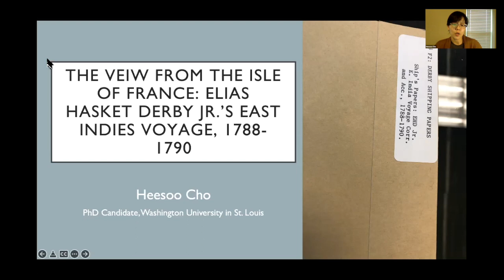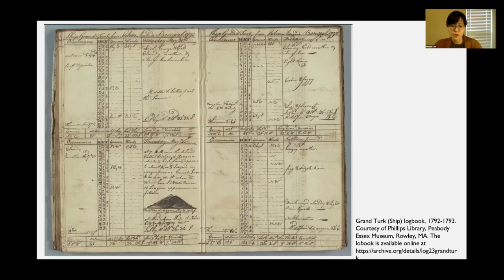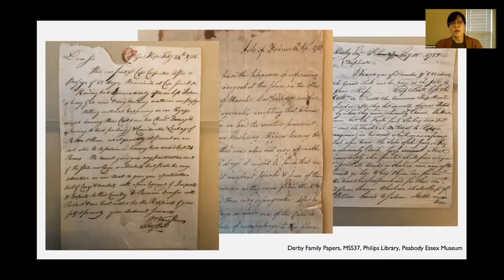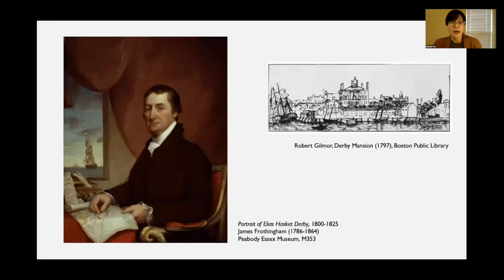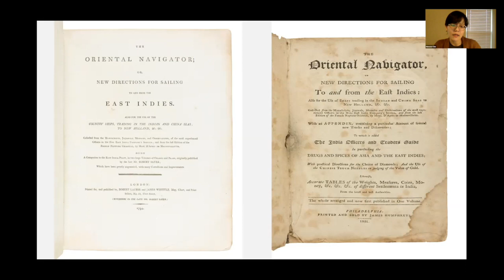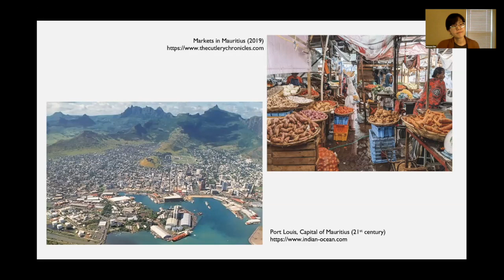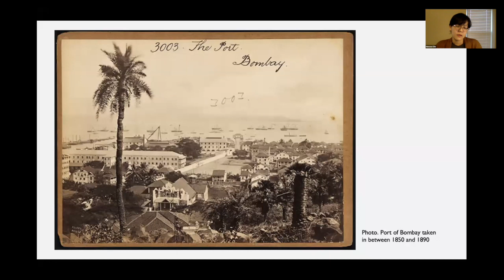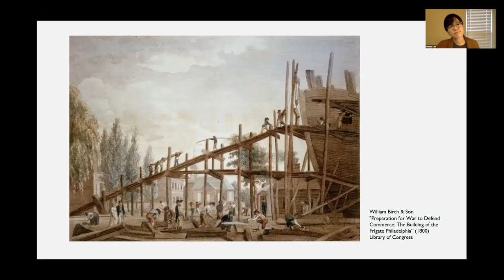View from the Isle of France: Elias Hasket Derby Jr.'s East India Voyage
Join us to hear Heesoo Cho, the 2021 Frances E. Malamy Fellow at PEM’s Phillips Library and doctoral candidate in history at Washington University, present the findings of her research. Her project, Damaged Commodities Afloat: Maritime Ship Management in the Early American Republic, 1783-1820, explores how American merchants who financed the China and East Indies trade from the 1780s to the 1810s coped with material loss at sea.

*Further research by Heesoo has found that Captain Elkins did not drown near the coast of South America, as stated in the presentation.  The correspondence in the Derby Family papers showed that Elias Derby Jr., assumed Elkins death as he was behind schedule.  Later correspondence shows that he survived!

The Phillips Library Frances E. Malamy Research Fellowship program, funded annually by Michael Malamy, awards $5,500 to one recipient each year to perform independent research for three months at the library located in Rowley, Massachusetts.